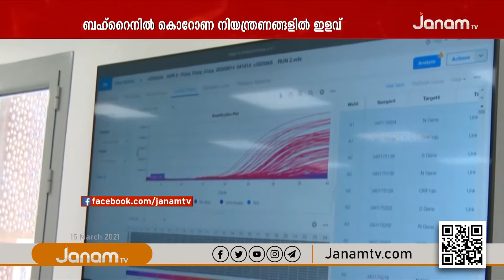ബഹ് റൈനിൽ ഭക്ഷണ ശാലകൾക്ക് ഉള്ളിലിരുന്നും ആഹാരം കഴിക്കാം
NEWS ANCHOR : G KISHOR